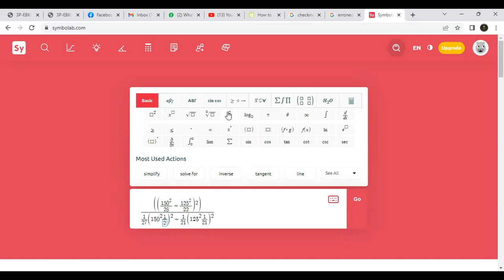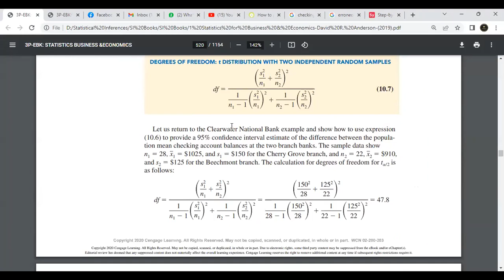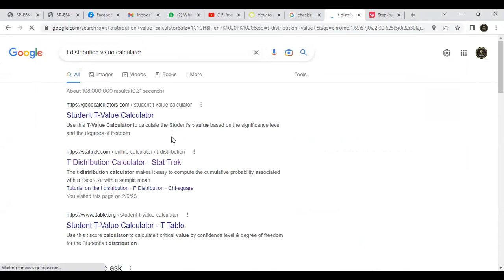Interval Estimation of Difference Between Two Population Means when σ_{1} and σ_{2} are unknown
Course On Statistical Inference in Urdu | Lecture Series On Statistical Inference in Urdu| Inferential Statistics in Urdu| Statistical Inference lectures in Urdu | This statistical Inference tutorial explains how to calculate Interval Estimation of Difference Between Two Population Means when σ_{1} and σ_{2} are unknown with example in Urdu/English.
When σ_{1} and σ_{2} are known then we use z-distribution.
And  when σ_{1} and σ_{2} are unknown then we use students t-distribution.
The formulae are given in the tutorial in details.